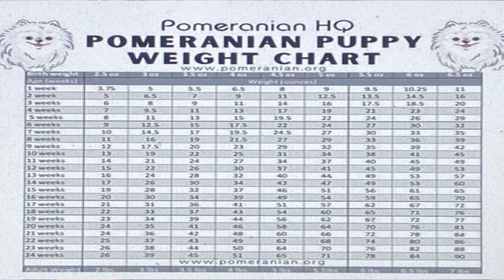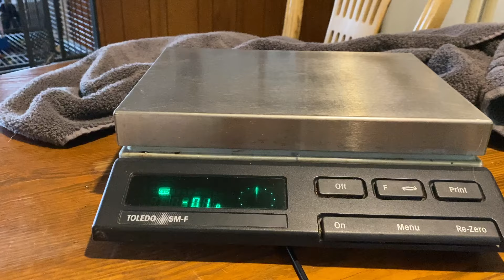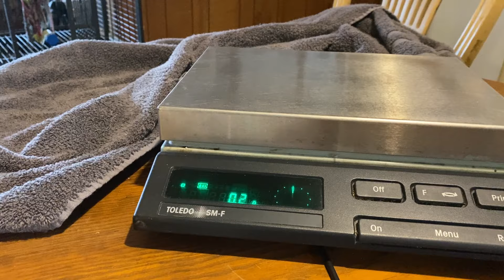I am no longer Jennifer Groh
Hey, my friends. I am no longer Jennifer Groh 1508. We need a more “professional” handle since the channel is growing so fast!!! Thank you very much, BTW! We are now Route 66 Farm and Sanctuary. No worries, I will still do travel adventure videos and farm ones. Come learn about our goats and due dates, Dexters, Highlands, and puppy weight updates!

Attribution credit:

All songs used in the video do not require attribution.
The songs used are:

01:32
Title: Above and Beyond
Creator: Silent Partner
Source: YouTube Studio

12:32
Creator: Silent Partner
Source: YouTube Studio